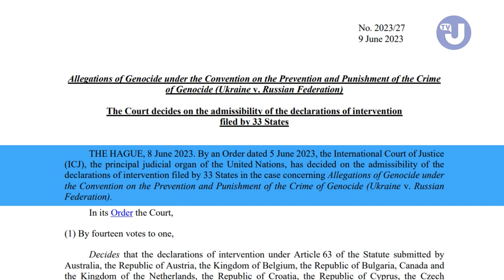Справа щодо рф про геноцид стає справою «цивілізований світ проти рф»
До справи “Україна проти рф” щодо геноциду долучилися 33 держави, і Міжнародний суд ООН визнав інтервенції 32 держав прийнятними, тож, по суті, це справа “цивілізований світ проти рф”.

Таку думку висловив посол з особливих доручень Міністерства закордонних справ України Антон Кориневич, Агент України у суді сказав в ексклюзивному інтерв’ю кореспонденту Укрінформу в Гаазі.

Дипломат нагадав, що суть цієї справи полягає в тому, що Росія зманіпулювала положенням Конвенції про геноцид, звинувачуючи Україну в чиненні нібито геноциду на Донбасі починаючи з 2014 року.

"Тож рф використала це як претекст для введення військ і вчинення вже повномасштабного вторгнення 24 лютого 2022 року. Зазначу, що до цієї справи долучилися зі своїми інтервенціями багато держав, а саме 33, і вже 5 червня 2023 року Міжнародний суд ООН прийняв Наказ про те, що інтервенції 32 держав є прийнятними, і це по суті стає справою “Цивілізований світ проти рф”. Це безпрецедентна кількість учасників, і вочевидь, у недалекому майбутньому можна розраховувати на те, що відбудуться слухання також по цій справі", - заявив Кориневич.

Він також зазначив, що до цієї справи може долучитися ще більше країн на інших стадіях.

Кориневич також нагадав, що справа “Україна проти Росії” щодо порушення рф двох конвенцій - про боротьбу з фінансуванням тероризму та про ліквідацію всіх форм расової дискримінації – перша, яка слухається по суті, і українська сторона максимально відпрацювала, щоб надати Суду всі аргументи.

“Для нас це рішення важливе, бо воно, ми сподіваємося, зафіксує порушення рф двох конвенцій... Також воно зафіксує, що рф має понести відповідальність за ці порушення. Це рішення вочевидь зафіксує, що рф повинна вчинити дії, аби не допустити повторення відповідних порушень, а також що рф повинна сплатити відповідні компенсації... Об’єм компенсацій вирішується в окремому провадженні, коли є рішення справи по суті. Тобто рішення справи по суті відкриє шлях до того, щоб Міжнародний суд ООН почав встановлювати масштаб необхідних компенсацій з боку рф”, - пояснив він.

Кориневич наголосив, що підставами для відповідальності на міжнародному рівні є рішення міжнародних судів.

"Рішення Міжнародного суду ООН є обов’язковими до виконання. Держава не може не виконувати рішення Міжнародного суду, невиконання рішень Міжнародного суду є порушенням з боку держави... Я думаю, що настане день, коли все, що міжнародні судові органи вирішать про порушення рф міжнародного права, вона все виконає. ..Нам потрібно, зокрема, мати базу таких рішень і говорити про те, що це не тільки позиція України, держави - жертви агресії, а це є рішення міжнародних судових установ”, - пояснив Кориневич.

Як повідомляв Укрінформ, 16 березня Міжнародний суд ООН зобов’язав рф негайно припинити вторгнення в Україну, метою якого кремль назвав припинення нібито “геноциду” в Луганській та Донецькій областях. Водночас росія заявила, що не виконуватиме наказ Суду.